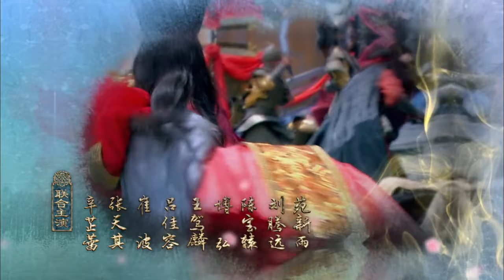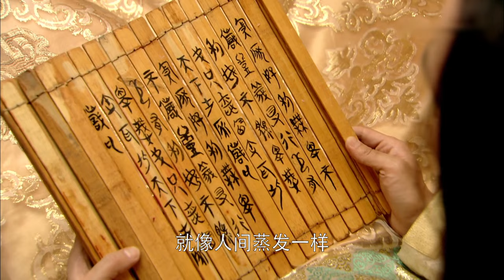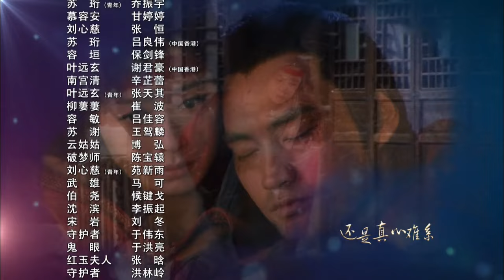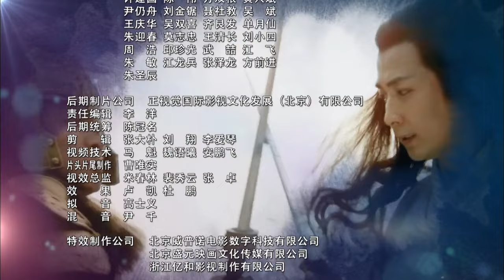【ENG】华胥引之绝爱之城 EP31 | Hua Xu Yin: City of Desperate Love💕十三月篇（郑嘉颖/袁弘/蒋欣/林源）优优青春剧场YoYo Fun Station